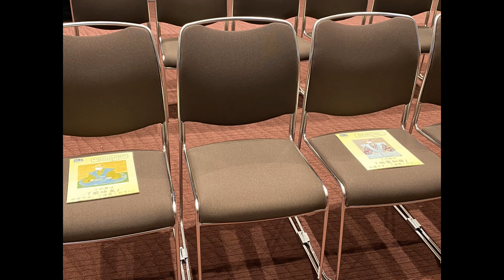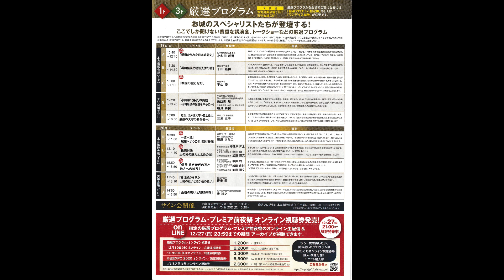「お城EXPO 2020」を振り返って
去る12月18日に前夜祭、19～20日の両日に「お城EXPO 2020」が開催されましたので、今回はその話をさせていただきます。